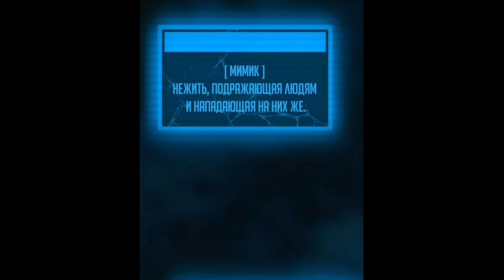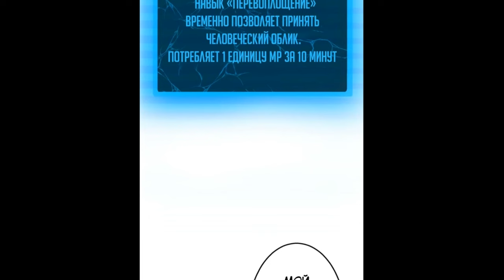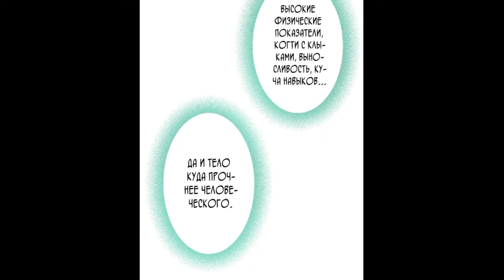#5 Король-нежить ~Авантюрист низкого класса эволюционирует силой монстров и становится несокрушимым